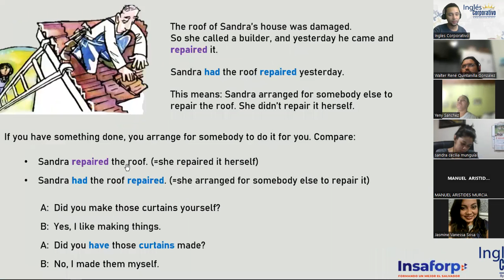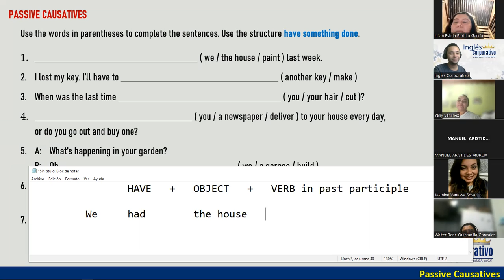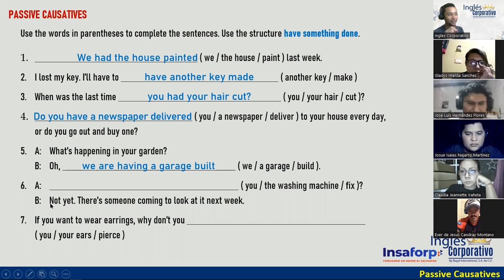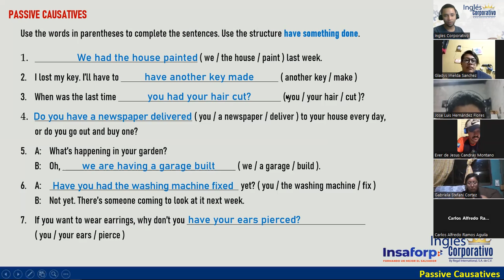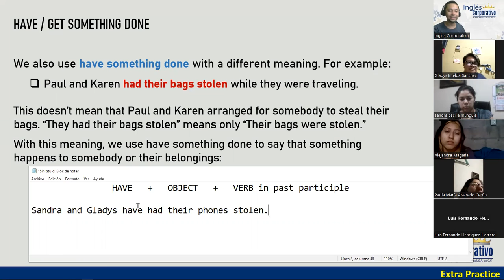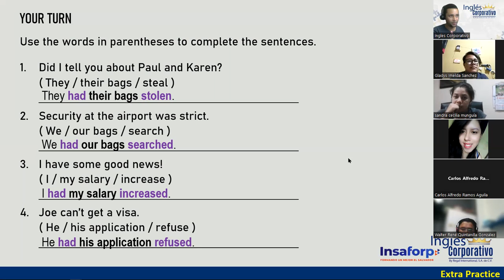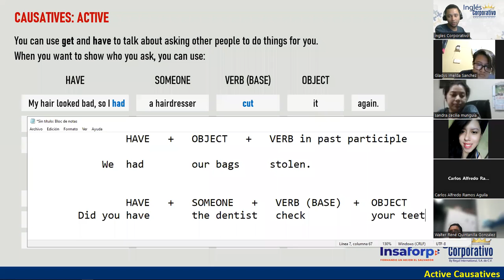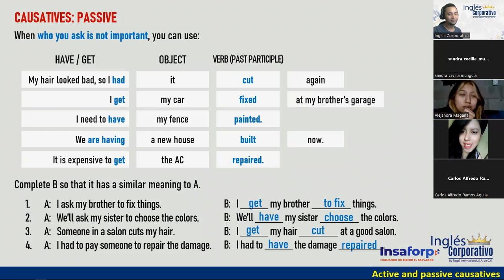Sesión 10-31-01-23-FI-REGA-113-Doñán-Active and Passive Causatives